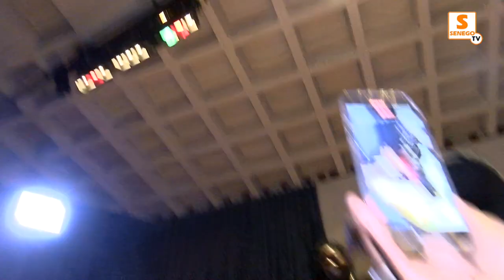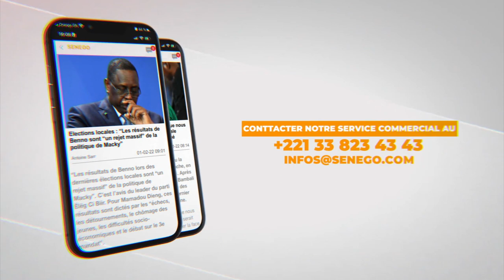New York: Salam Diallo explose le show de Wally seck